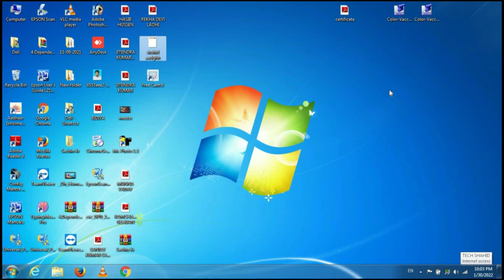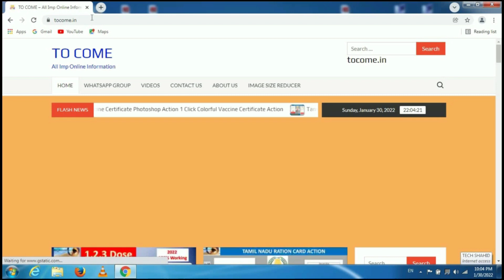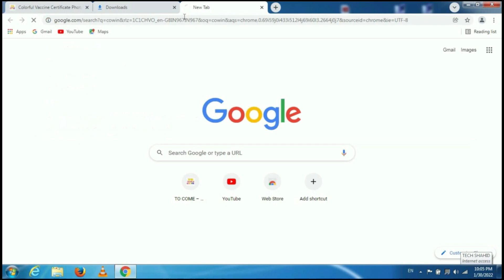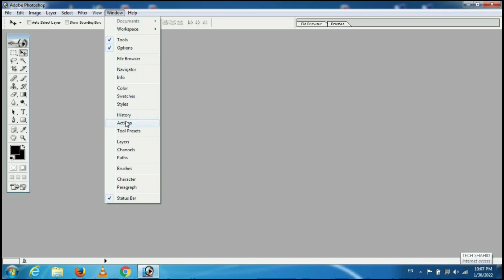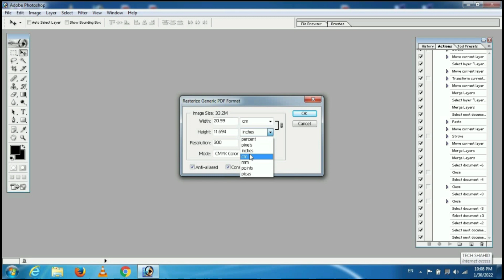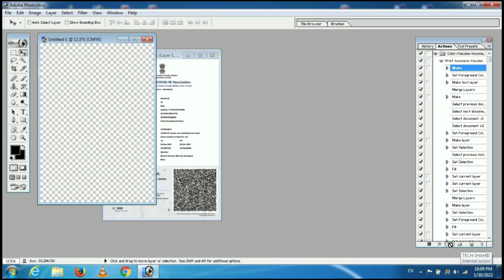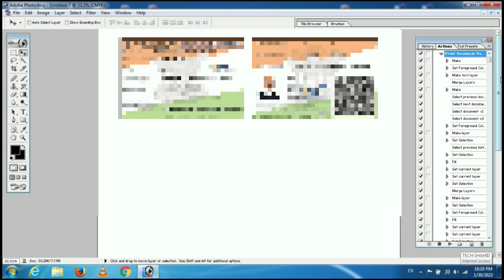Colorful Vaccine Certificate Photoshop Action download 1 Click Colorful Vaccine Certificate Action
Hello friends
my name is SHAHID
aap dekh rahe hai Tech Shahid
aur support kigie